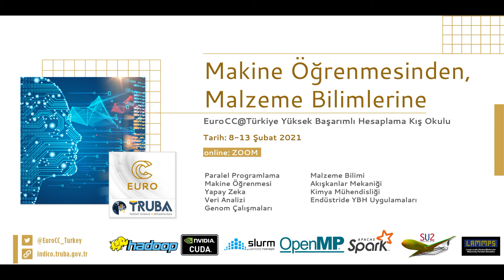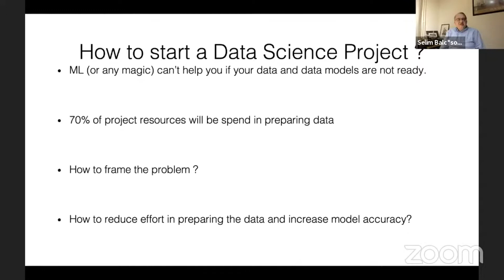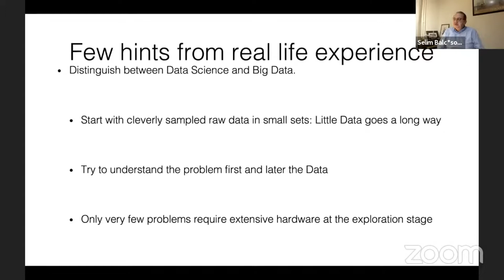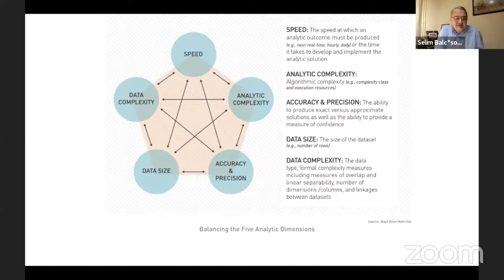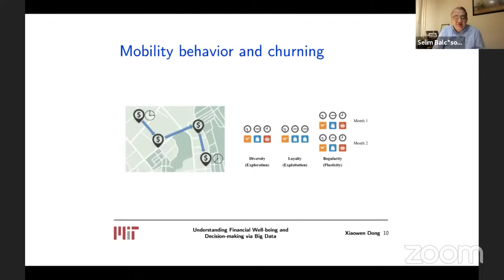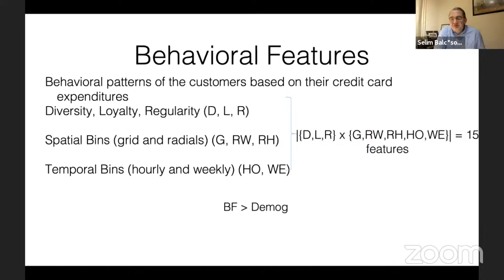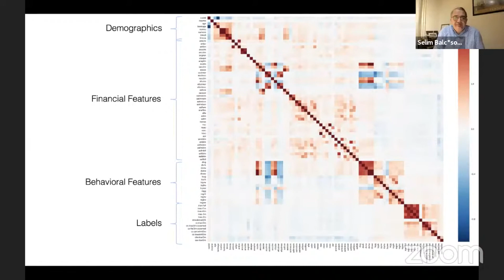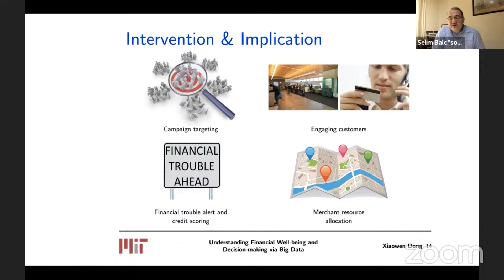EuroCC@Türkiye Kış Okul Semineri 2021 3. Gün 1. Oturum - Selim Balcısoy (SÜ)-1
Finansal hizmetler için büyük ölçekli mekan-zamansal veri kümeleriyle davranış analitiği: Bölüm I